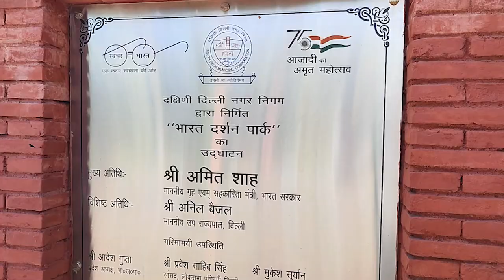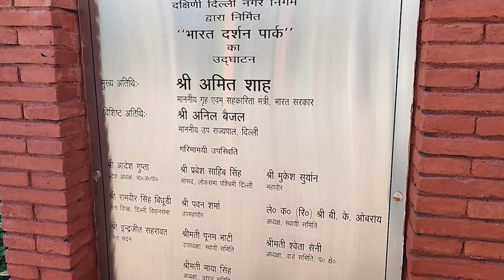Bharat Darshan Park Delhi | Punjabi Bagh Park | Mini India Delhi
Bharat Darshan Park also known as Mini India Park is the second type of park in the capital, made out of waste. The first is Waste to Wonder Park, near Sarai kale Khan. The park, which spans 8.5 acres in west Delhi's Punjabi Bagh, has been created at the cost of Rs 20 crore. The park was inaugurated in December 2021 by Mr Amit Shah.

The 22 replicas have been constructed with 350 tonnes of scrap material, for example, old vehicles, fans, iron rods, nuts and bolts that were unused/left at the SDMC stores or other places..

People in Delhi can catch a glimpse of the replicas of 21 monuments, like Qutub Minar, Taj Mahal, Char Minar, Gateway of India, Konark Temple, Mysore Palace, Meenakshi Temple, Hampi, Victoria Memorial, Sanchi Stupa, Gol Gumbaz, Azanta & Ellora Caves, Hawa Mahal, Khajuraho Temple, Nalanda University, Junagarh Fort etc.

Where | Bharat Darshan Park - Punjabi Bagh Xing, Ring Road, JJ Colony, Moti Nagar, New Delhi

Nearest Metro | Punjabi Bagh West Metro Station

Timing | 10am to 9pm (Closed on Monday)

Entry | Rs 100 (day) & Rs 150 (evening) for adults
Rs 50 (day) & Rs 75 (evening) for children below 12